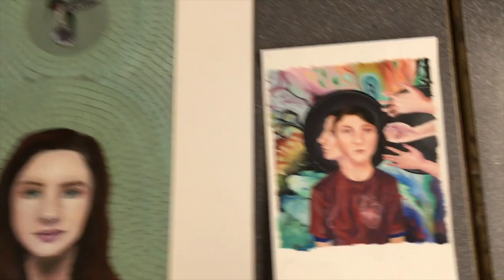creative constraints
Vlog 2.2: This week's Vlog I discuss my ongoing challenged balancing between providing too little boundaries and too many as art teachers set up creative constraints.